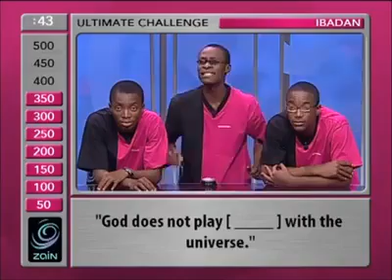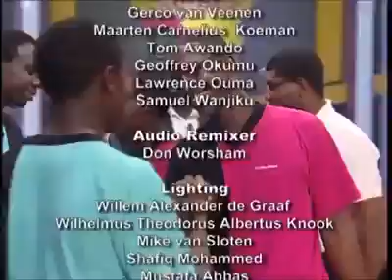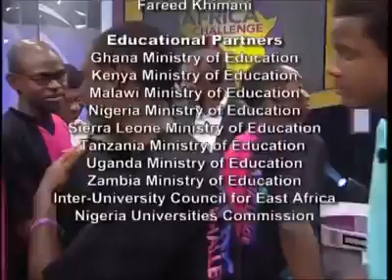Kenya vs Nigeria university wow this is a welcome development we hope to see more of this